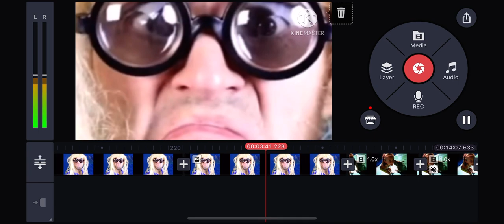Workin on something